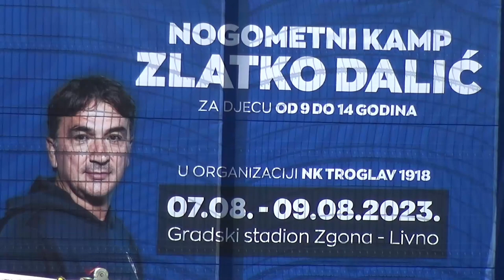Razgovor sa Zlatkom Dalićem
Razgovarali smo sa Zlatkom Dalićem na otvaranju Nogometnog kampa "Zlatko Dalić" 2023.